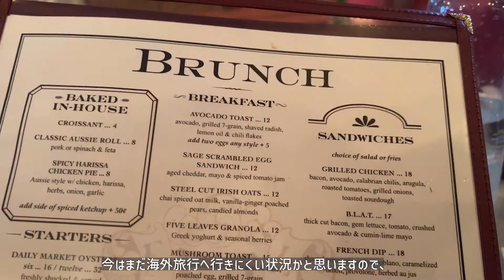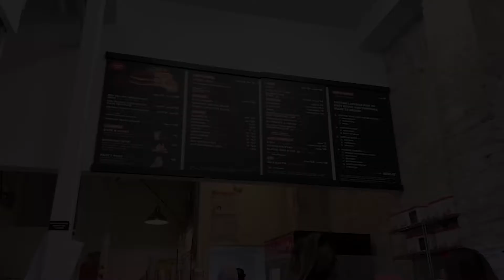【NEW YORK】「パンケーキのご褒美🥞💕」 断捨離最終日？！👀📦✨ ファイブリーブス🍴 ビーコンクローゼット👖 【ニューヨーク ブルックリン Vlog vol.762】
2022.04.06🗽Vlog vol.762🇺🇸 今日も遊びに来てくださりありがとうございます😌
New York & Hawaii Lifestyle Vlog! 毎日アンテナ発信中📡

00:00 ハイライト

・Williamsburg（ウィリアムズバーグ ）
・Greenpoint（グリーンポイント）
・Beacon's Closet（ビーコンズ クローゼット）
・Five Leaves（ファイブリーブス）
・Pops Popular Clothing（ポップスポピュラークロッシング）
・Milk Bar Williamsburg（ミルクバー）

1. Gamma Skies feat. Emmi / My Place
2. Ramin feat. Staffan Carlén / Beautiful Woman

また明日♡

食とモノと旅。ニューヨーク生活、ハワイ生活のアレコレや、グリーンカードの話、たまに地元福岡市の話も。NY散歩、Hawaii散歩をしながら感じたこと、想い出を毎日、日記風にVlogでゆる〜く残しています。📡

2018年冬、米国永住権グリーンカードに当選し、日本からニューヨークへ移住。
2021年秋、ハワイにも家を構え２拠点生活を開始しました。（今のところ、ニューヨークがメインです）